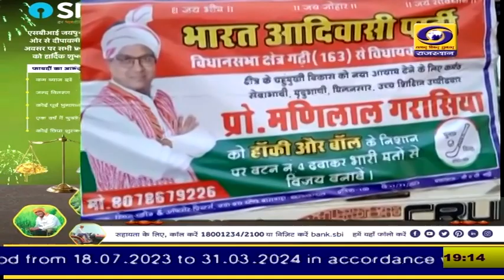RajasthanElection2023: भारत आदिवासी पार्टी ने बांसवाड़ा में बनाया दिलचस्प मुकाबला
Rajasthan Election 2023: भारत आदिवासी पार्टी ने बांसवाड़ा में बनाया दिलचस्प मुकाबला, विधानसभा चुनाव में भाजपा-कांग्रेस के साथ अन्य दल भी पूरी ताकत लगा रहे
भारत आदिवासी पार्टी ने बांसवाड़ा में बनाया दिलचस्प मुकाबला
यहां पार्टी मुकाबले में होने से त्रिकोणीय संघर्ष